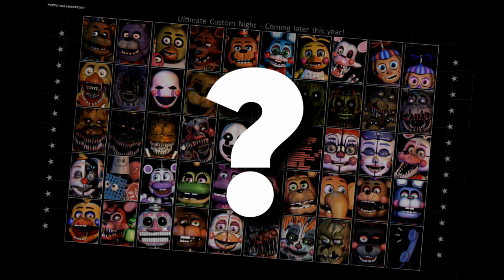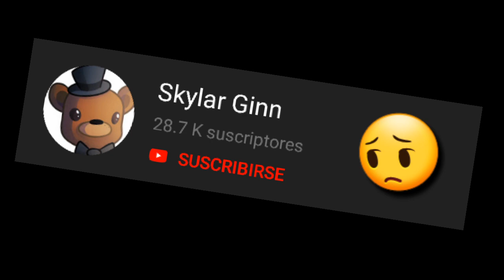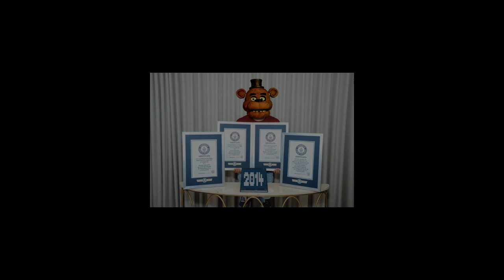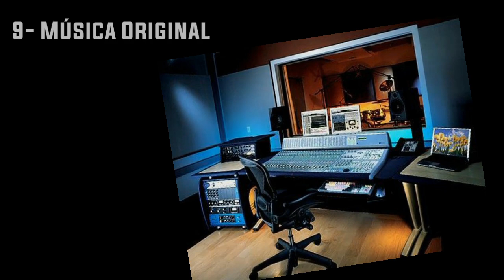10 CURIOSIDADES de FIVE NIGHTS AT FREDDY'S😲 2020 SECRETOS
FNaF   Cardboard   DYE papel
Draw    pizzería figure cartón
plastilina   dibujo   figura clay
Test   prueba  adivina porcelana
Freddy  toys fnaf 1 2 3 fría
Craft   how  do juguete  polymer
Manualidad Handy funko
Nightmare simulator VR
Special delivery Help Wanted
Scultp jumpscare Springtrap
Animatronico animatronic whitered
Shadow Bonnie Chica Foxy
Decima Badilla paper Ennard
Camera Office guard purple
Guy Fnaf Merch cosplay disfraz
Costume pizza curiosidades
Secretos

¡Espero que te guste el contenido que subo y que te diviertas!

¡También apoyame dandole Me Gusta y compartiendo mis vídeos!

Hello! I hope you like the content I upload and have fun!